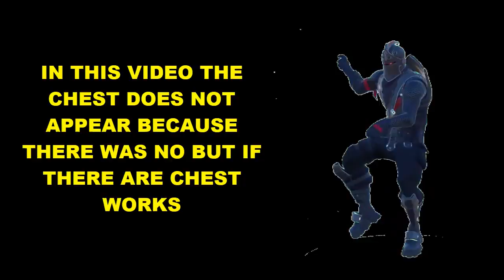1OOK HP ICE CREAM TRUCK OPENED IN 1 SECOND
HELLO GUYS IN THIS VIDEO WE'LL OPEN A 100K HEALTH FORTNITE ICE CREAM TRUCK IN 1 SECOND